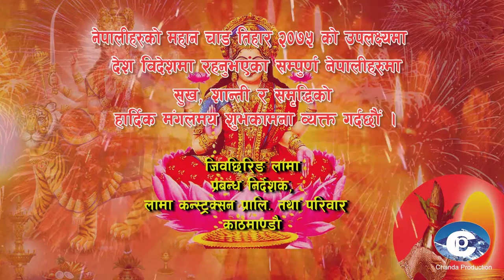Happy Deepawali 2075_JibChiring Lama, Managing Director_Lama construction pvt ltd_3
Happy Deepawali 2075_JibChiring Lama, Managing Director_Lama construction pvt ltd